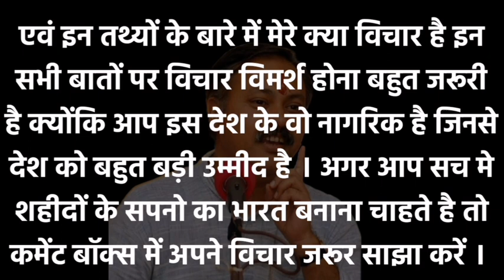जिंदगी जीने की कला life art by rajiv dixit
JAI GO MATA JAI BHART MATA   INKLAB JINDABAD
JAI JAVAN JAI KISAN
JAI HIND
SHREE RAJIV DIXIT JI KE VICHARO KO JAN JAN TK PHUCHANE KE LIYE SVDESHI SE SVRAJY PRIVAR SE JUDE
PRESENTS:- PKJIPANKAJ
BHARTIY